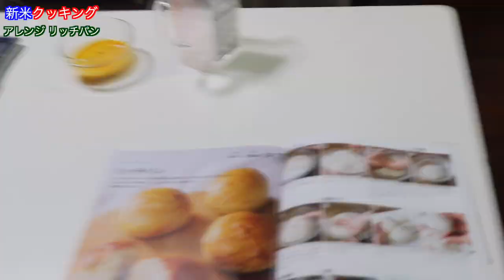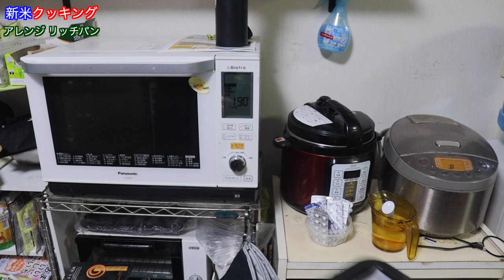【リッチパン】リッチパンをアレンジしてみました。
パンにいろんな物を入れて美味しいパンを作りました。

強力粉　300g
砂糖　30g
塩　3g

水　170ml